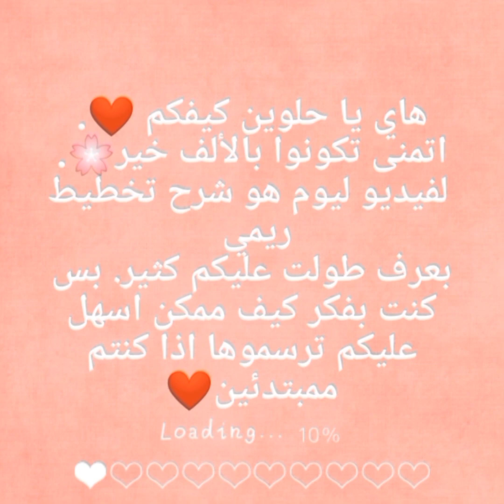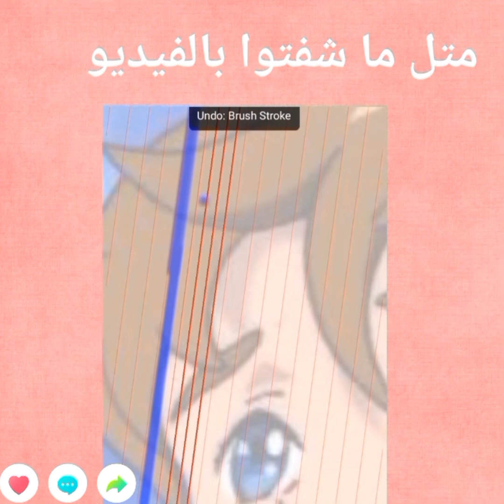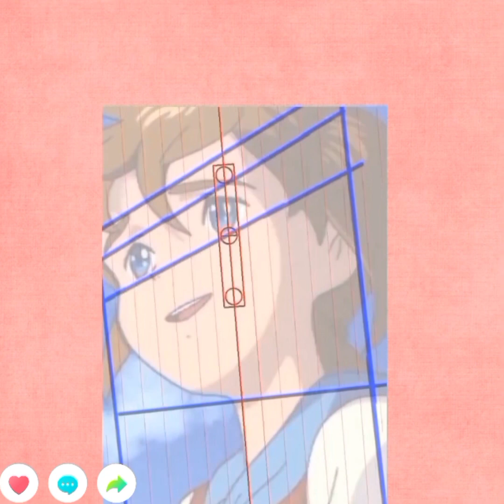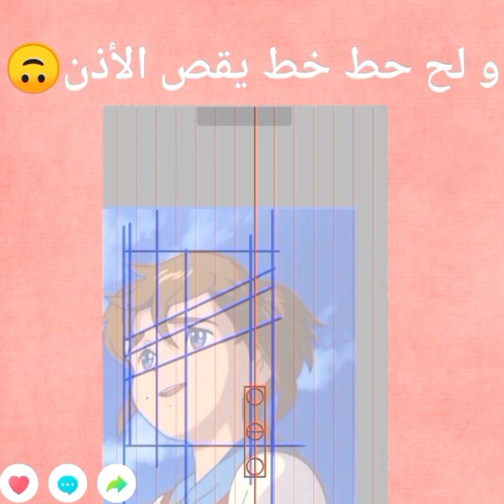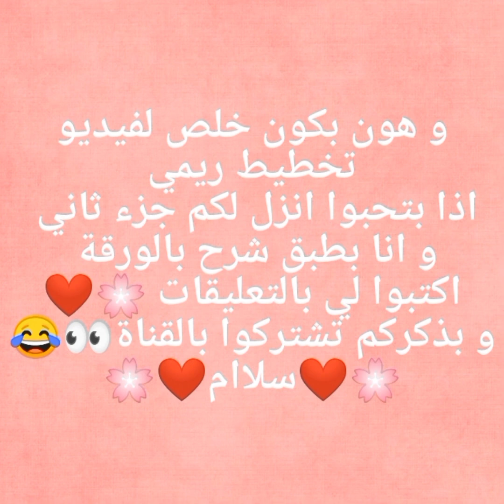تعلم رسم و تخطيط ريمي 🤩 اكتبولي اذا بدكم انزلكم جزء ثاني#ريمي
ريمي ❤️